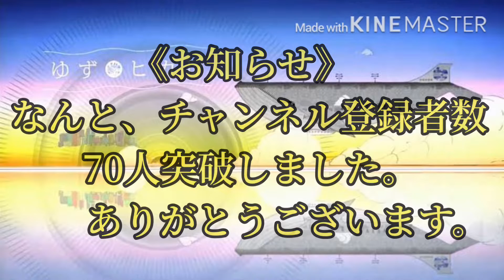ヒカレ 歌詞付き動画 ゆず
曲:ヒカレ
アーティスト:ゆず
作詞:北川 悠仁
リリース:2014年

ヒカレ歌詞付き動画です。